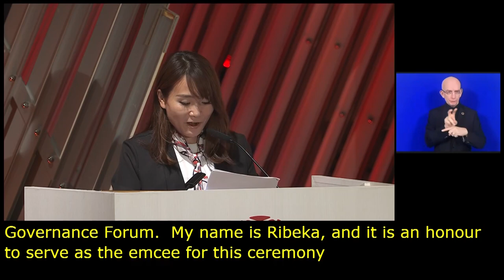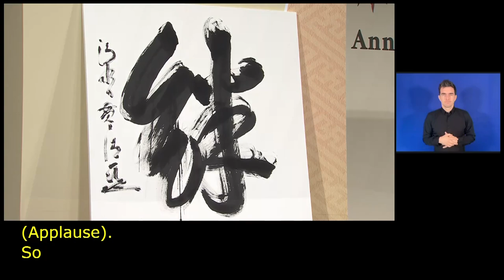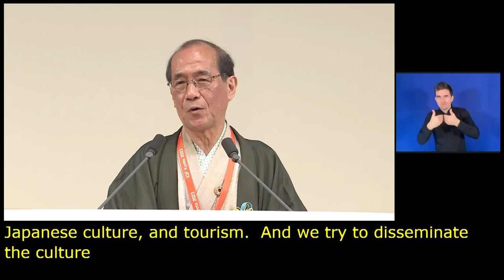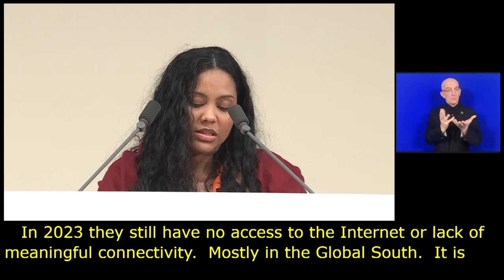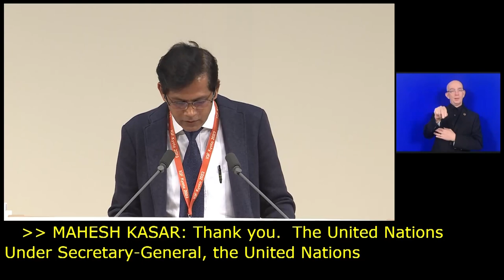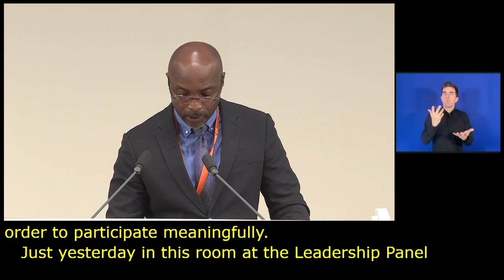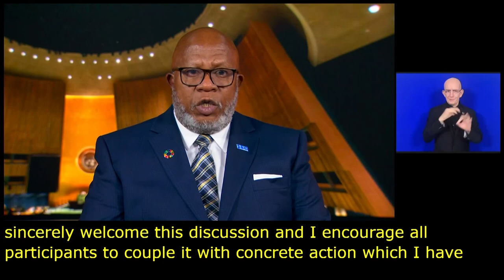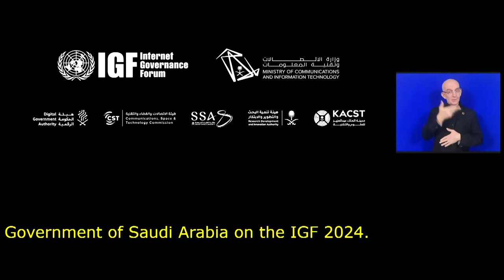IGF 2023 Day 4 Plenary Hall CLOSING CEREMONY Spanish